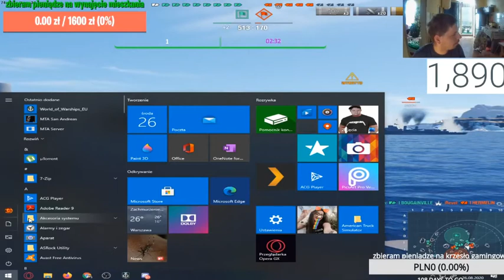Dawid Jasper | Awantura z Ryszardem